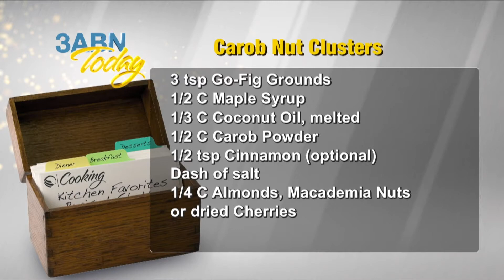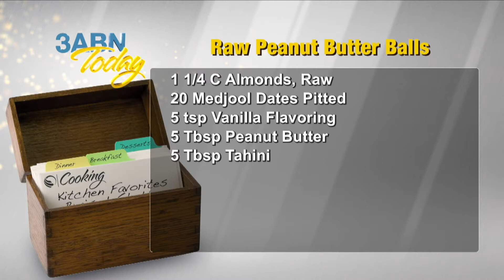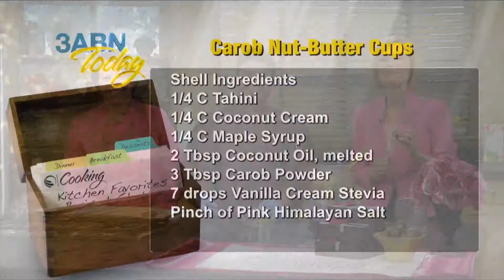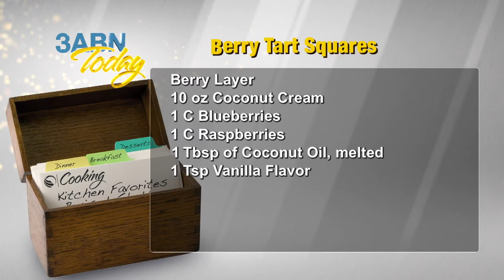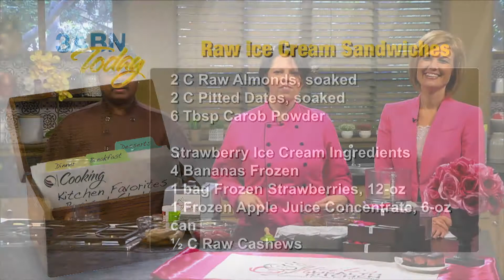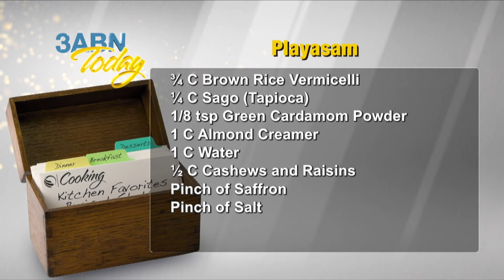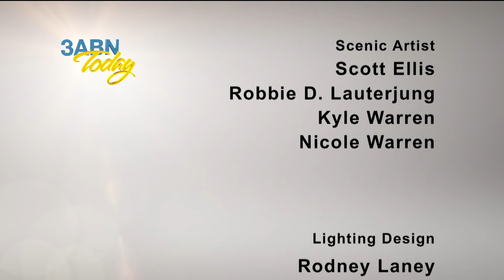3ABN Today "Delectable Desserts" with Heidi Tompkins and Ivan Raj (TDYC017082)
Join Heidi and Ivan of Heidi's Health Kitchen as they share some delicious "Delectable Desserts". Recipes include: Raw Peanut Butter Balls, Raw Ice Cream Sandwiches, Carob Nut Butter Cups, Berry Tart Squares, Carob Nut Clusters, and Payasam.